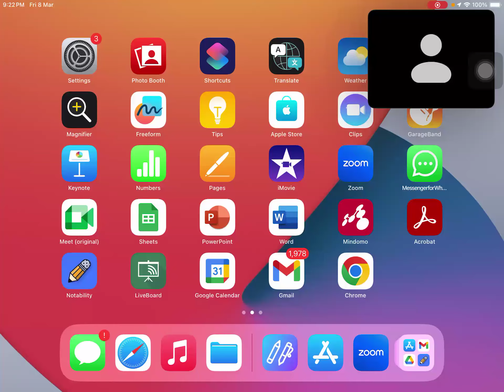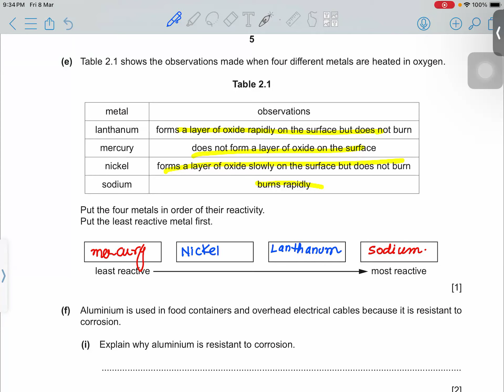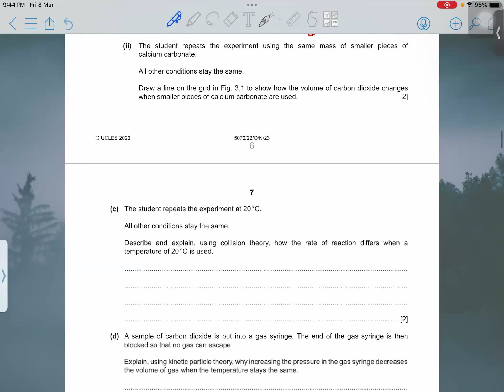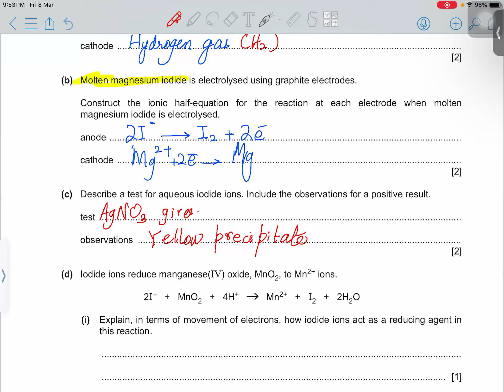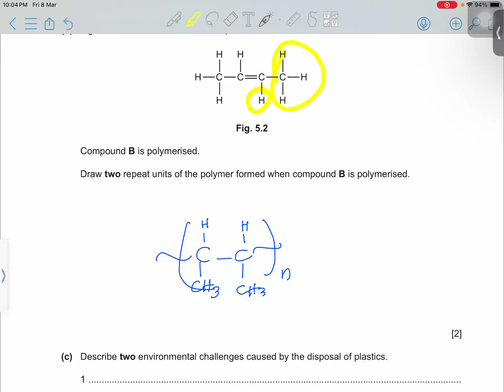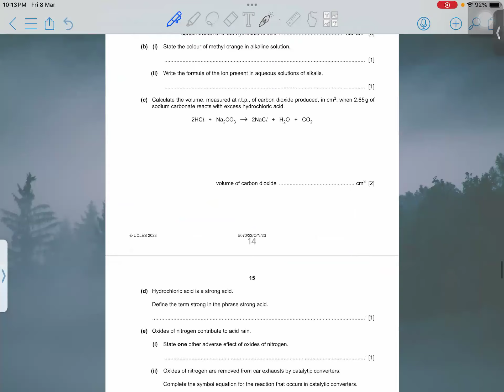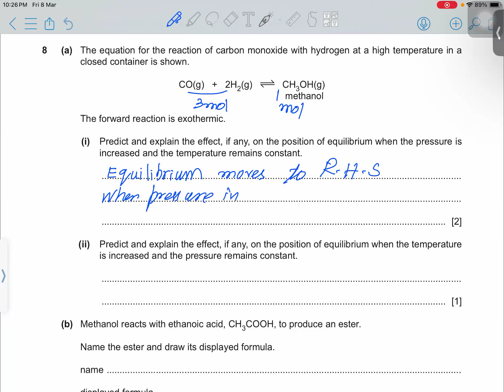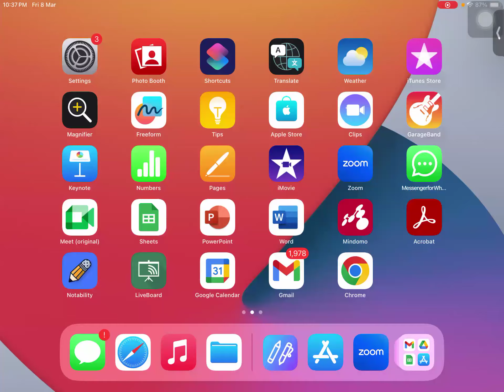5070/22/O/N/23 || O Level Chemistry || Past Paper || Oct Nov 2023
5070/22/O/N/2023
Paper 2 Oct Nov 2023